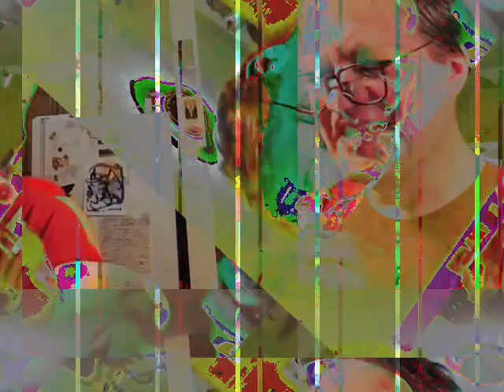[EPILEPSY WARNING] Movie 23 04 19 00h13m49s *Photosensitivity Warning*